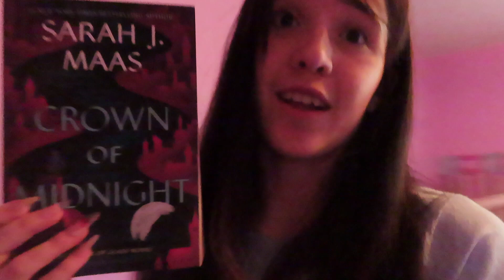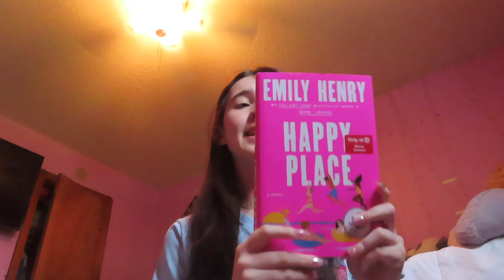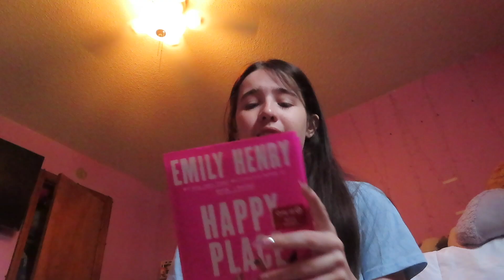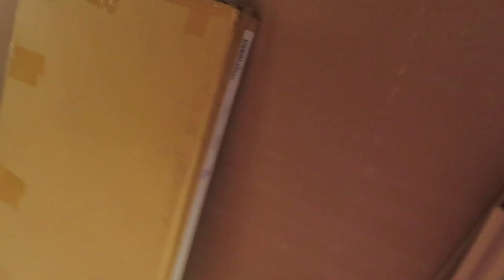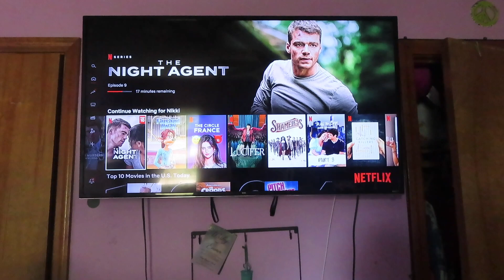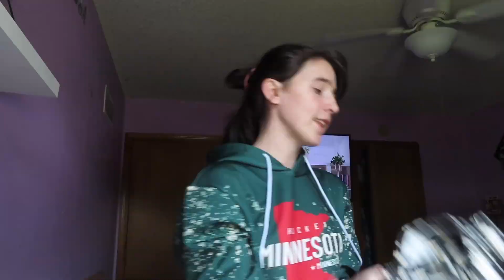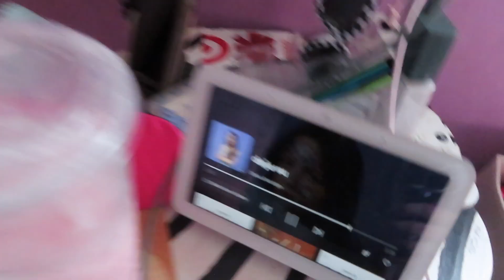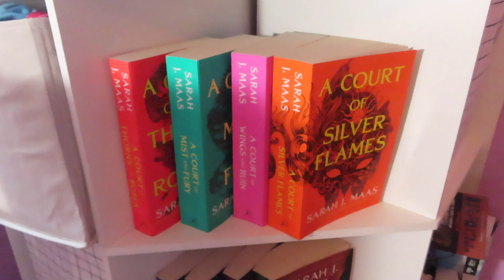Reorganize my room with me! Cleaning + Building New Dresser